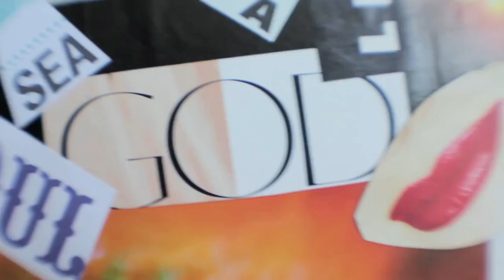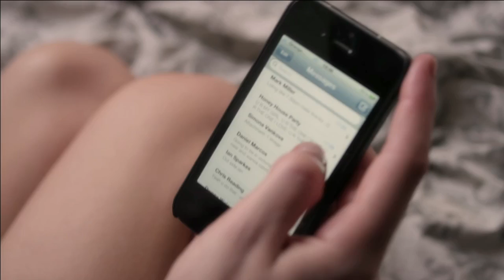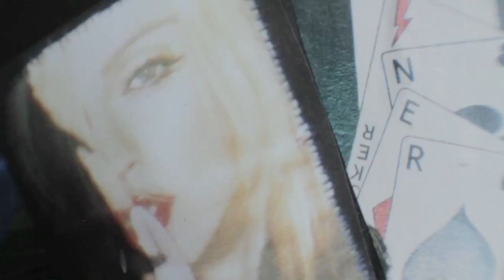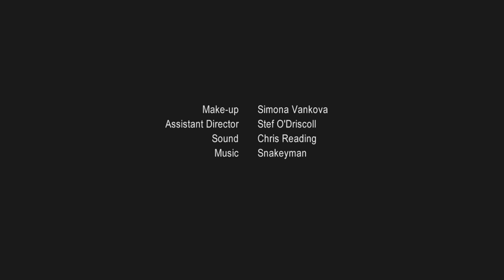Collabor8te: 'Pretty Bitch' dir. Rebecca Coley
Based on true events about one girl's story of revenge.

Writer: Karla Williams
Director: Rebecca Coley
Producer: Natasha Sparkes
DOP: Tom O'Keefe
Key Cast: Natasha Sparkes, Tamara Camacho & Dwane Walcott